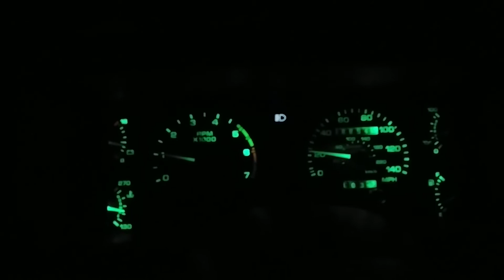cbaza swap drivability - its done!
Fox with T4MO super low rpm cruise